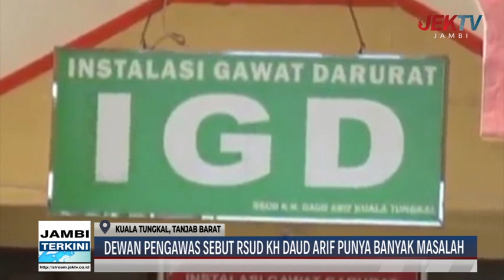DEWAN PENGAWAS SEBUT RSUD KH DAUD ARIF PUNYA BANYAK MASALAH